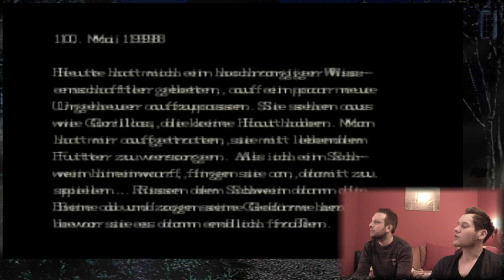Let's Play Bronzebeard ☠ RESIDENT EVIL #003 - Mondscheinsonate [Deutsch;HD]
► RESIDENT EVIL #003 - Mondscheinsonate

«RESIDENT EVIL»
Fröhliches Zombieschlachten von Capcom/ Virgin Interactive (1996).

«LET'S PLAY BRONZEBEARD ☠ RESIDENT EVIL»
Kommentiertes Gameplay von Bronzebeard (2013).

Kommentar und Support ist allzeit erwünscht. Ich möchte, dass Du dich mir anschließt, werde ein Mitglied in meiner Crew!